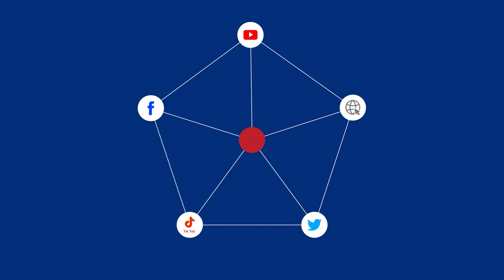FelizNavidad | Bellita Villarreal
Gracias a Bellita Villarreal por acompañarnos en MesaRedonda